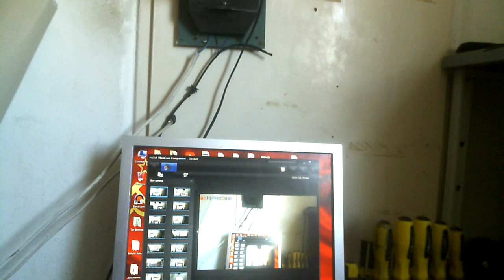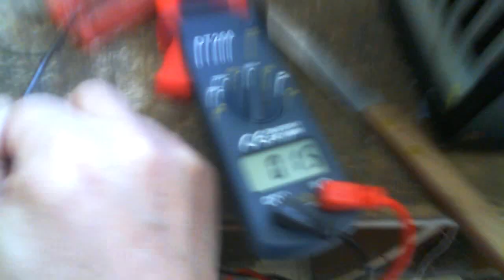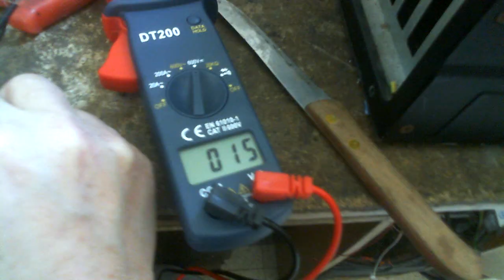Как подготовить литий ионные Акумуляторы для запуска БТГ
Рассказывается как просто и быстро подготовить литий ионные батареи к работе на любое напряжение для бтг и других нужд